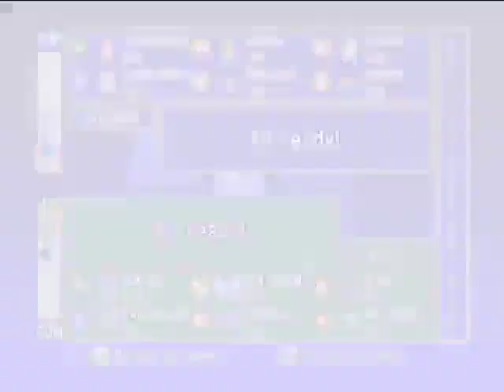POKEMON ROYALE!!! (Pokemon stadium) - GameSess#1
just testing out my new headset

i have the best pokemon LOL